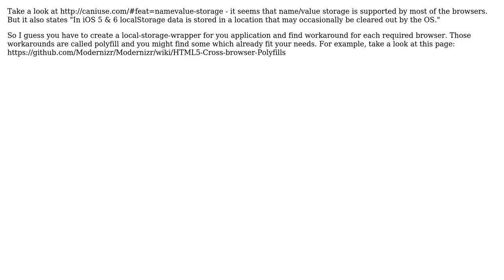Software Engineering: Cross browser client side storage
With thanks & praise to God, and with thanks to the many people who have made this project possible! You are responsible for your own actions.